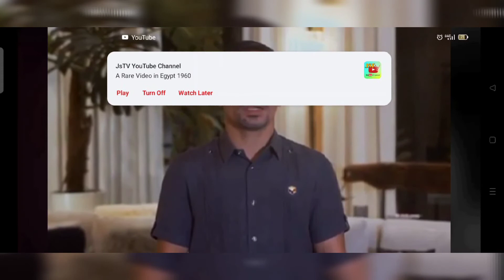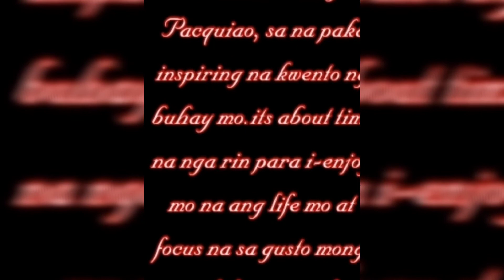MANNY PACQUIAO ANNOUNCE HIS RETIREMENT | HANG UP HIS BOXING GLOVES | BOXING IS OVER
Manny pacquiao retired on boxing